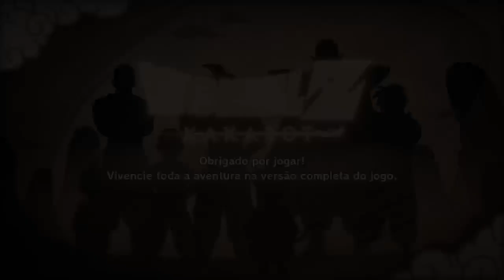DRAGON BALL KAKAROT - MATANDO O RADITZ - INÍCIO - TWITCH - @NEWXGames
Dragon Ball Z: Kakarot é o mais novo jogo inspirado pelo anime de mesmo nome, que teve lançamento em janeiro de 2020 pela Bandai Namco no PlayStation 4 (PS4), Xbox One e PC (Via Steam). Ao contrário de outros títulos da saga, este é um RPG, ainda que tenha fortes inspirações nos games de luta do passado

@NEWxXx Games

Playlist Minecraft